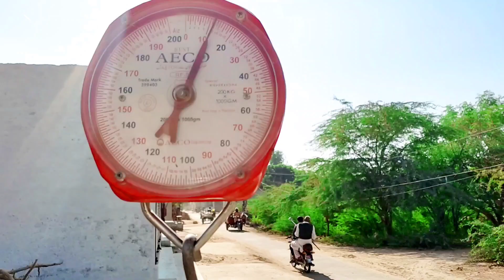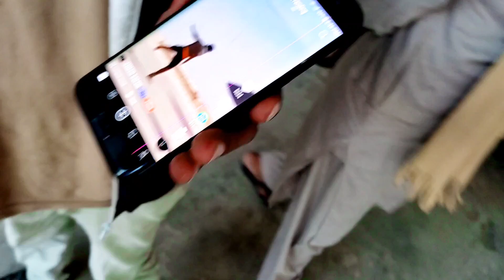Mera Ghar Colour Ho Rha Hai | Konsa Sahi Rahe Ga Colour | Mohaiyodin Rind